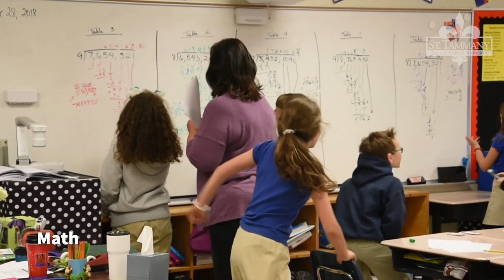Welcome to Lancaster Elementary!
Caroline, Jackson, and Beaux give us a tour of their school, Lancaster Elementary.